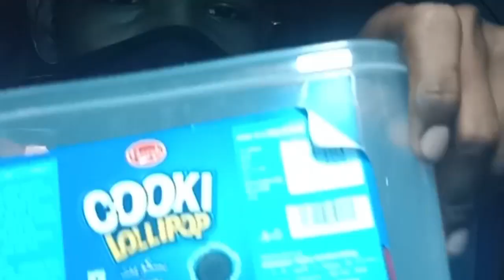parrot fish tank set-up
channel name-whed ff aquarium fish

keywords -aquarium

channel creater - Balaram Behera

related videos-only aquarium fish videos